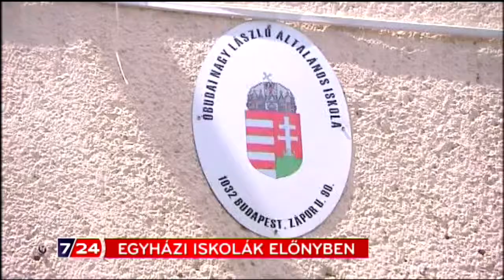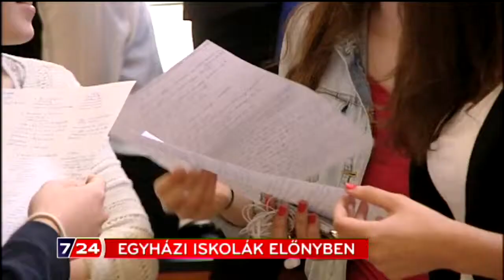Előretörnek az egyházi iskolák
Gyömöre Máté összeállítása, 2015. január 21.